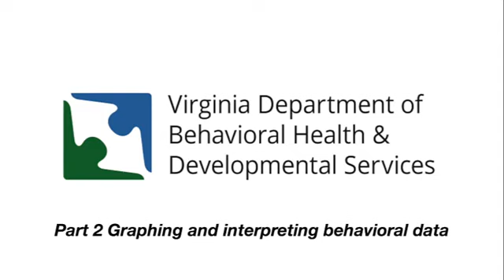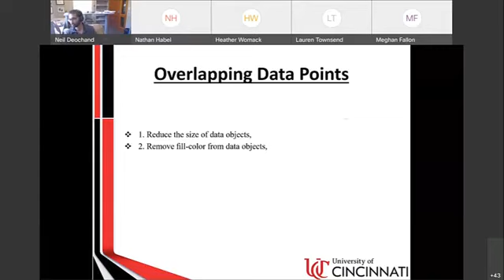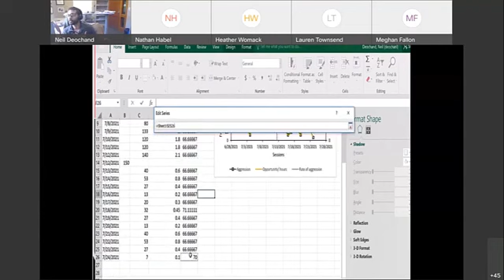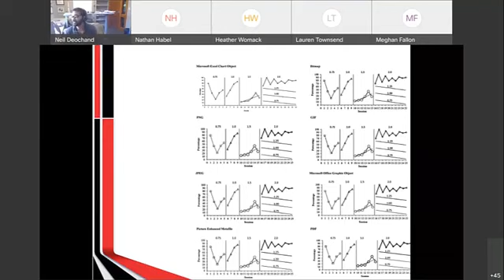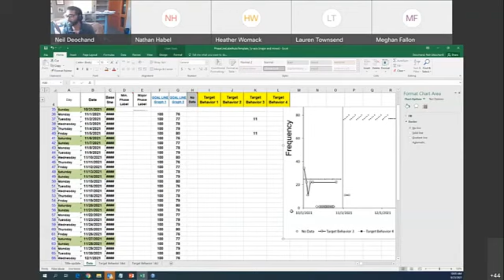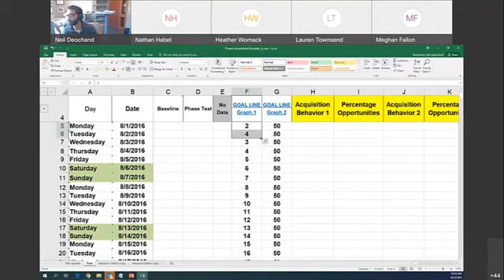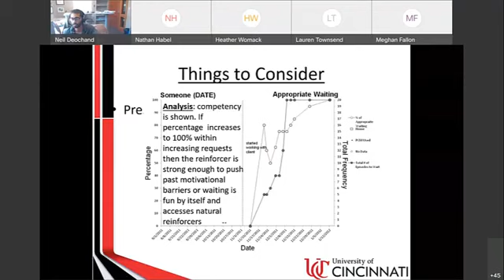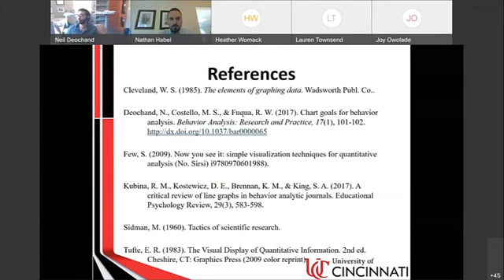Advanced Behavior Graphing (Part 2)